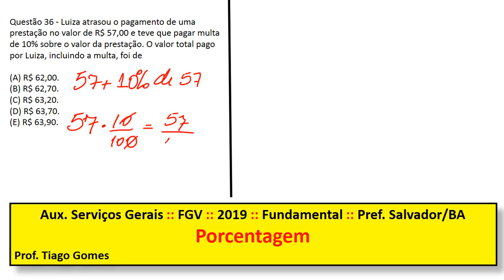Porcentagem FGV Q36 Pref Salvador BA 2017 Prova de Matemática Aux de Serviços Gerais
*CONFIRA A RESOLUÇÃO NO VÍDEO*
36 Luiza atrasou o pagamento de uma prestação no valor de R$ 57,00 e teve que pagar multa de 10% sobre o valor da prestação. O valor total pago por Luiza, incluindo a multa, foi de

Auxiliar de Serviços Gerais - Pref. Salvador/BA
• Cargo: Auxiliar de Serviços Gerais
• Ano: 2017
• Órgão: Pref. Salvador/BA
• Instituição: FGV
• Nível: Fundamental